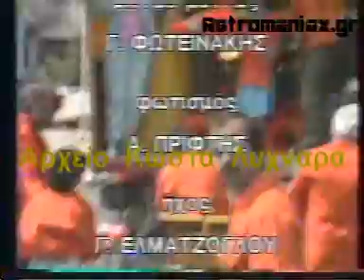Πέστο και θα γίνει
Εκπομπή της ΕΡΤ-2 που πραγματοποιούσε παιδικές επιθυμίες. Στο συγκεκριμένο απόσμασμα παρακολουθήστε πως γίνεται η μεταγλώτιση μιας παιδικής εκπομπής.
Παρουσίαση Τζοβάνα Φραγκούλη
Σκηνοθεσία Κώστας Λυχναράς
Παραγωγή  Λιάνα Πατέρα (LTV)